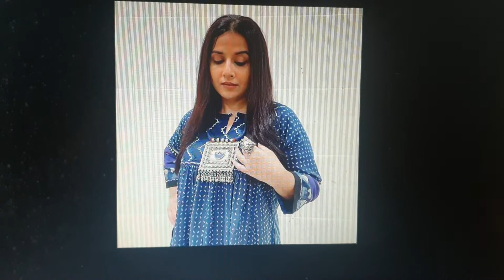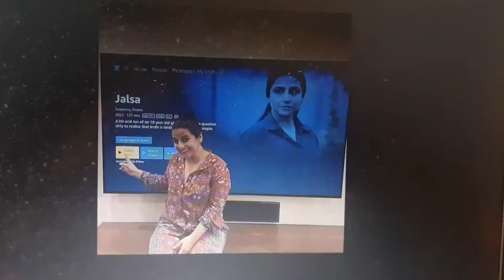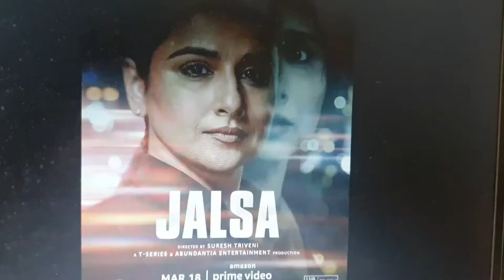Vidya Balan VidyaBalan amazonprimeactress as Maya Menon is showstealeractress in Jalsa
Vidya Balan VidyaBalan amazonprimeactress as hotshot editor anchor Maya Menon is showstealeractress showstealer in Jalsa jalsa jalsaonprime starring Shefali Shah, Rohini Hattangadi, Iqbal Khan, Manav Kaul, Surya Kasibhatla (as Ayush Menon), Kashish Rizwan (as Alia), Shafeen Patel (as Imad) Vidhatri Bandi, on Amazon Prime Video